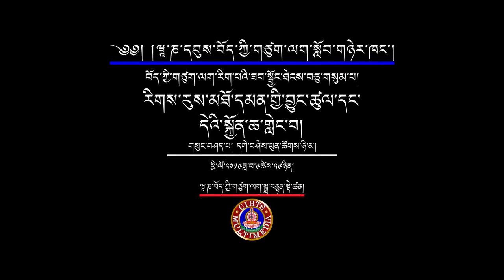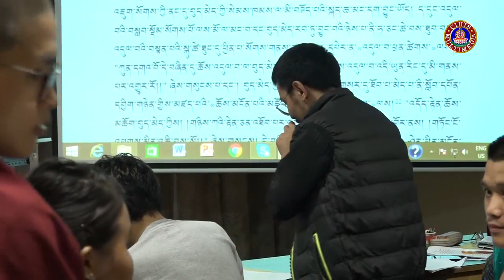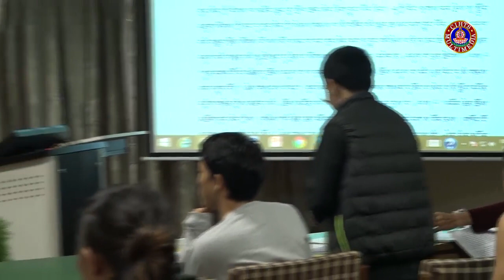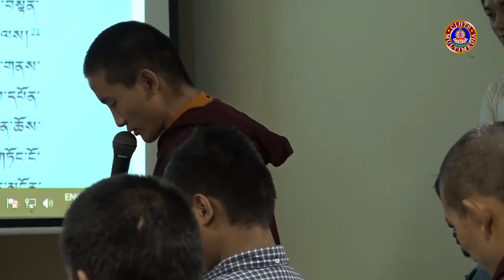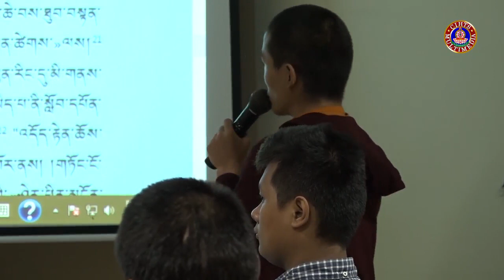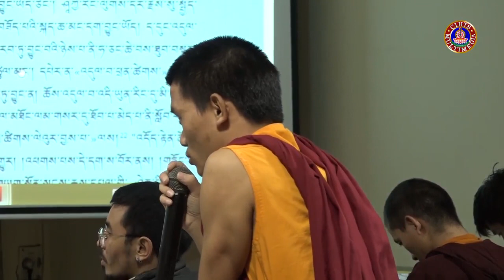རིགས་རུས་མཐོ་དམན་གྱི་བྱུང་ཚུལ་དང་དེའི་སྐྱོན་ཆ་གླེང་བ།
གསུང་བཤད་པ། དགེ་བཤེས་ཕུན་ཚོགས་ཉི་མ།
བརྗོད་གཞི། རིགས་རུས་མཐོ་དམན་གྱི་བྱུང་ཚུལ་དང་དེའི་སྐྱོན་ཆ་གླེང་བ།
ཕྱི་ལོ་༢༠༡༩ཟླ་བ་༠༩ཚེས་༢༨-༣༠བར།
དབུས་བོད་ཀྱི་ཆེས་མཐོའི་གཙུག་ལག་སློབ་གཉེར་ཁང་གི་ཞི་འཚོ་དཔེ་མཛོད་ཁང་གི་སྒྲ་བརྙན་དང་གྲངས་འཛིན་སྡེ་ཚན་ནས་འགྲེམ་སྤེལ་ཞུས།